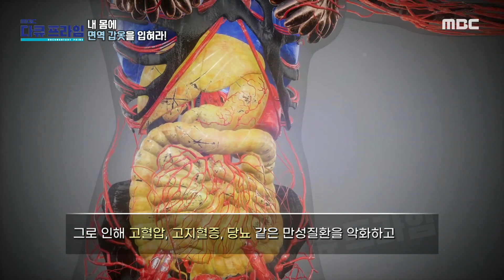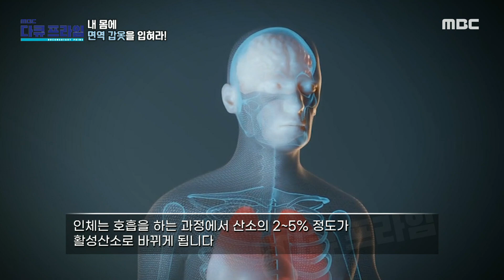[MBC 다큐프라임] 염증성 질환은 물론 심각한 혈관 질환까지 불러오는 면역력 저하, MBC 231126 방송